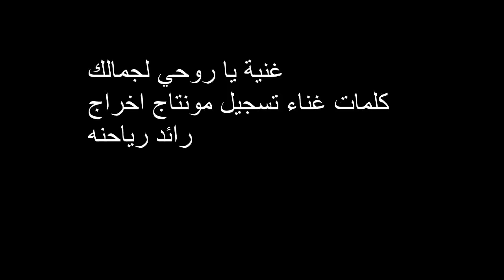غنية يا روحي لجمالك كلمات غناء تسجيل مونتاج اخراج رائد رياحنه